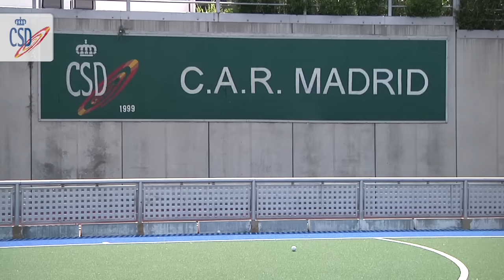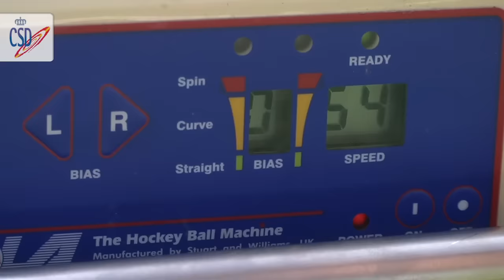Intensa concentración en el CAR para los Red Sticks con la mirada en Río 2016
La Selección nacional masculina de hockey hierba trabaja en el Centro de Alto Rendimiento del Consejo Superior de Deportes con la mirada puesta en sus próximos compromisos y, especialmente, en los Juegos Olímpicos de Río. El capitán Manel Terraza y el Seleccionador Fred Soyez nos transmiten sus sensaciones de cara a la gran cita. Además, los 'Red Sticks' han compartido mesa y mantel con el preisdente del CSD, Miguel Cardenal.